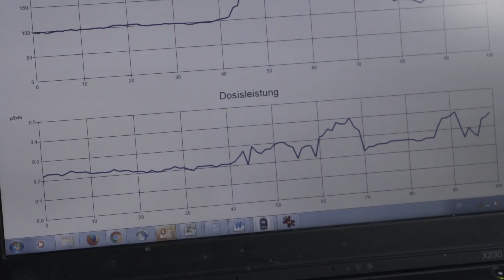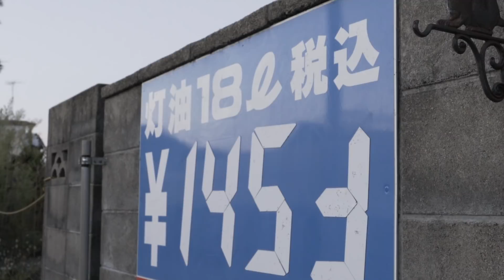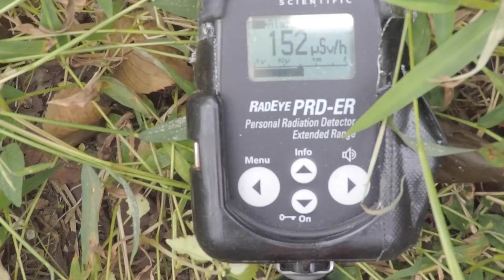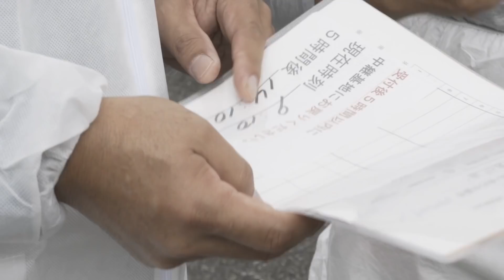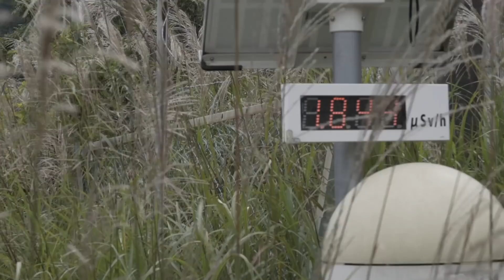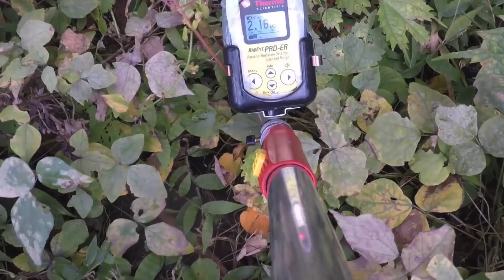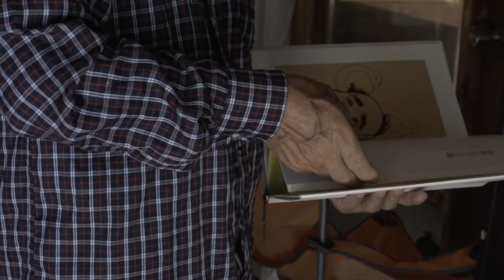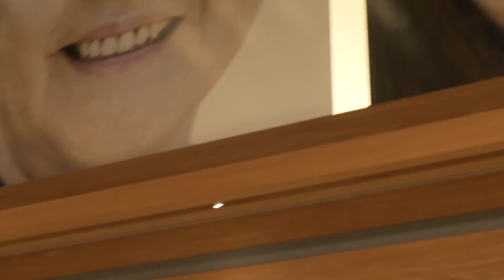Fukushima: Rückkehr ins Ungewisse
Namie liegt in der Sperrzone von Fukushima. Am 11. März 2011 explodierte das Atomkraftwerk Fukushima Daiichi etwa 8 km nördlich.

Namie, eine Stadt mit einst 20.000 Einwohnern, ist verlassen. Eine  Geisterstadt. Verrostete Schaukeln quietschen leise im warmen Wind, kein Kind spielt heute noch hier.

Japans Versuche, die Region um das AKW Fukushima von Strahlung zu säubern, sind gescheitert, das zeigt ein Greenpeace-Report. Trotzdem sollen die Evakuierten zurück in ihre Häuser.